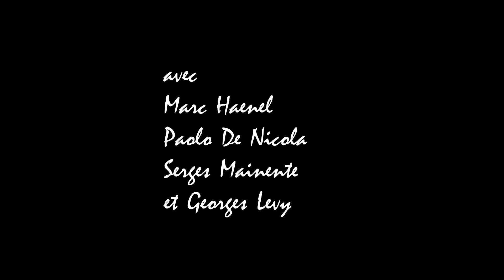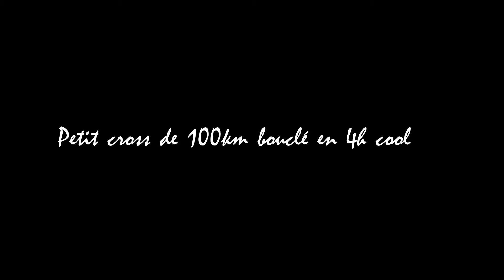Hang gliding 2016 cross STA-Dignes100km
Cross entre potes STAndré-Dignes... moments de partage...